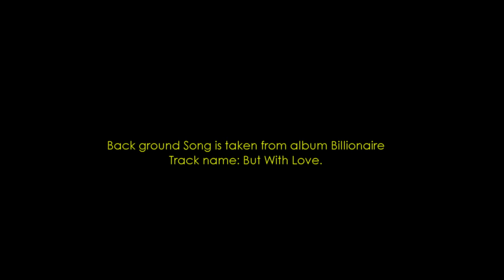Rob Prophet live in Tanzania and East Africa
Rob Prophet & The Black Prophets Music Band is back again to give all our funs roots Reggae Music. East Africa, Uganda, Kenya, Tanzania, Rwanda, Burundi and South Sudan we are coming very soon.